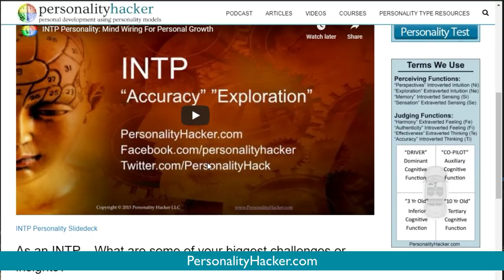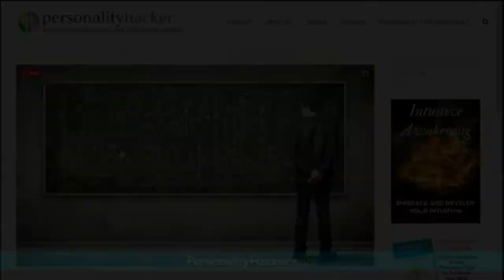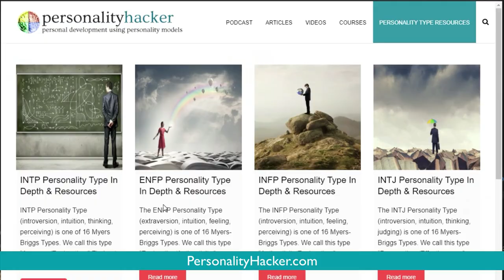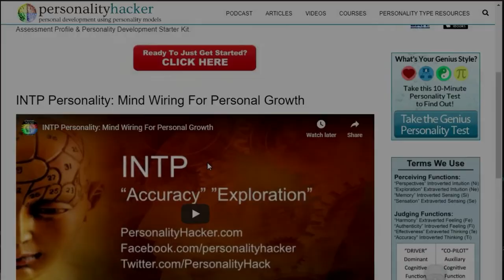[Live Podcast] Personality Ethics – Brain Imaging – And The Future Of Type (with Dr. Dario Nardi)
In this episode, recorded live in front of a studio audience, Joel and Antonia are joined by Dr. Dario Nardi and a few Profiler Training students for a conversation about personality type ethics, Dr. Nardi’s brain imaging work, and the future of personality type systems and type assessments.